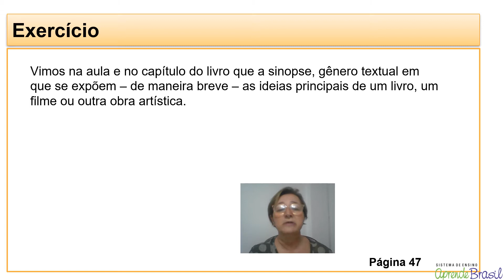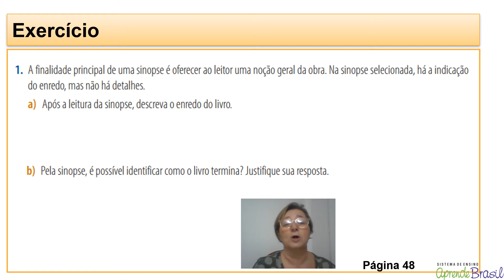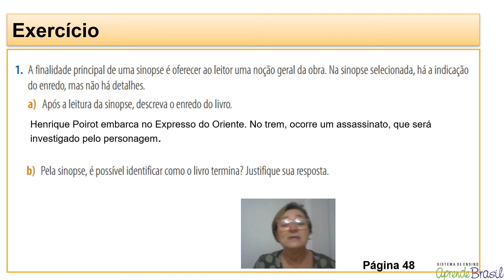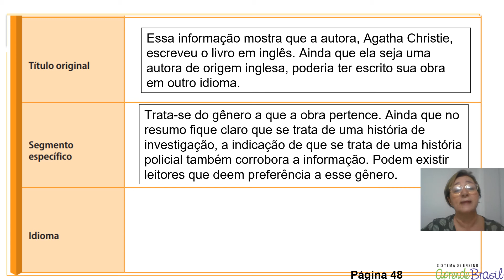9º ano – Língua Portuguesa– Vol. 4 – Cap 08 – Aula 23 - Sinopse - Atividade